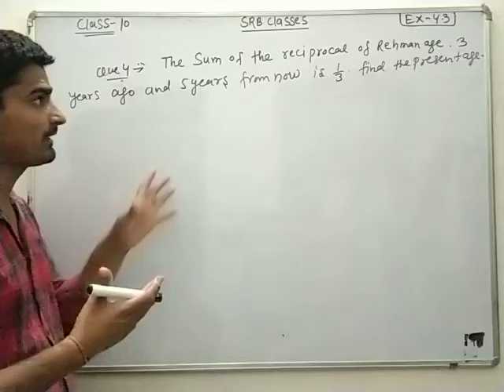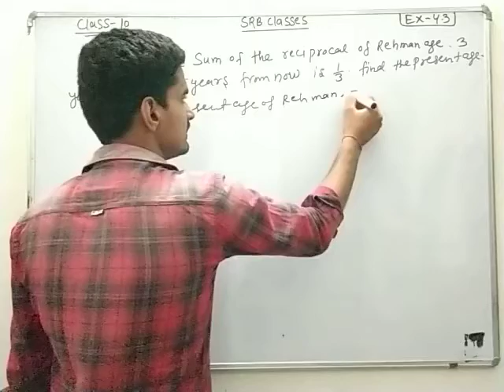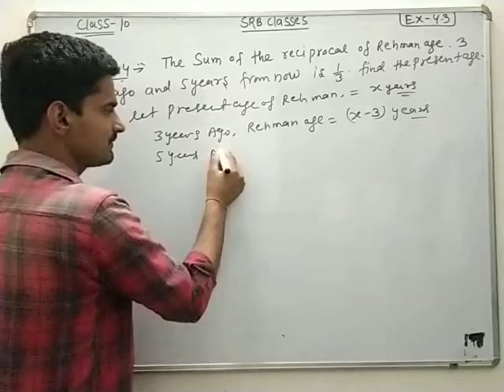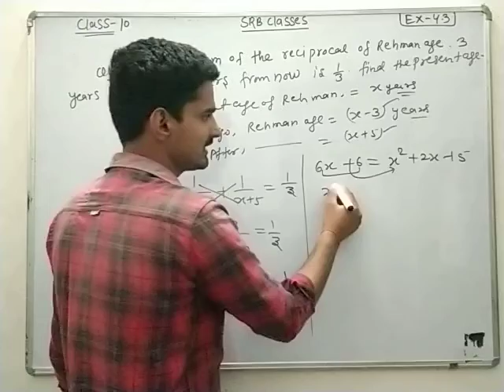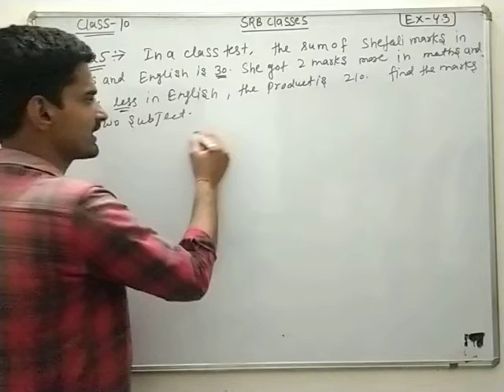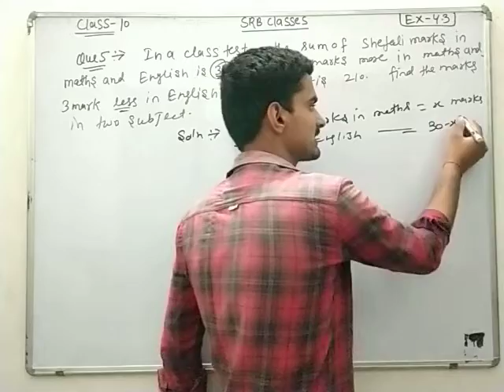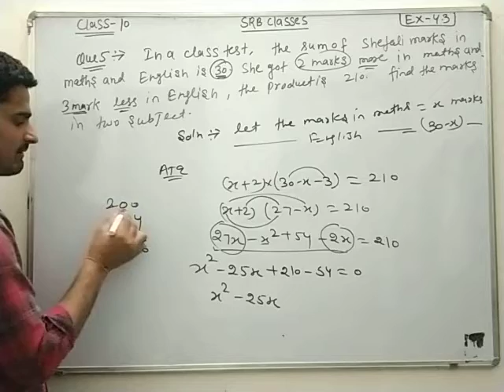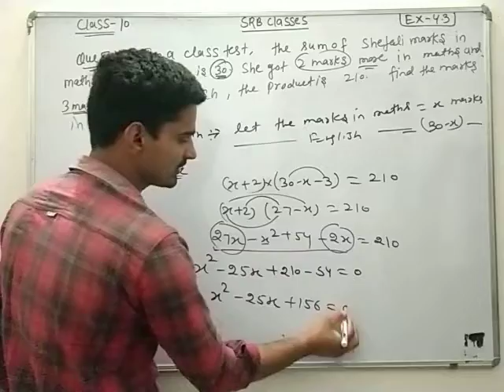NCERT | class-10 | chapter-4 | exercise-4.3 | question-4 & 5